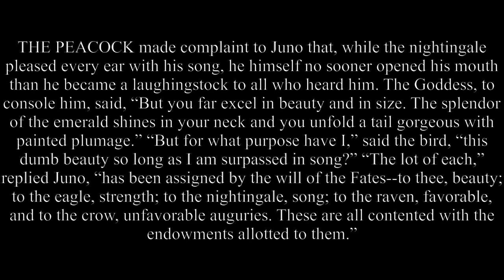The Peacock And Juno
THE PEACOCK made complaint to Juno that, while the nightingale pleased every ear with his song, he himself no sooner opened his mouth than he became a laughingstock to all who heard him. The Goddess, to console him, said, “But you far excel in beauty and in size. The splendor of the emerald shines in your neck and you unfold a tail gorgeous with painted plumage.” “But for what purpose have I,” said the bird, “this dumb beauty so long as I am surpassed in song?” “The lot of each,” replied Juno, “has been assigned by the will of the Fates--to thee, beauty; to the eagle, strength; to the nightingale, song; to the raven, favorable, and to the crow, unfavorable auguries. These are all contented with the endowments allotted to them.”